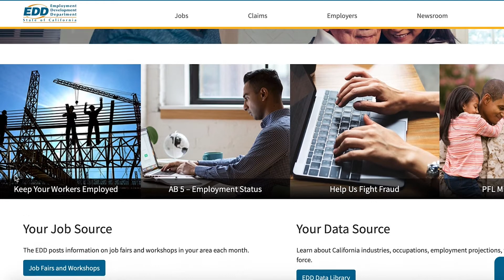DA Weekly News Update with DA Summer Stephan 1/21/21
District Attorney Summer Stephan gives an update about what is happening at the San Diego County District Attorney's Office this week:
1- Unemployment Benefits Fraud Investigation
2- San Diego County DA gets case back from Los Angeles County DA
3- Serial killer gets multiple life sentences